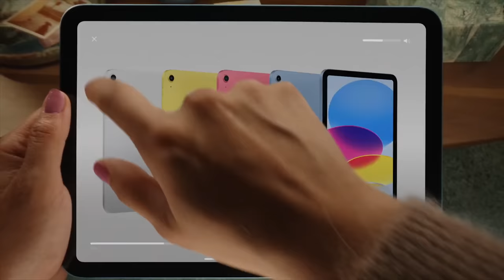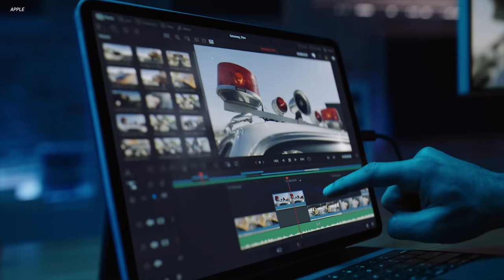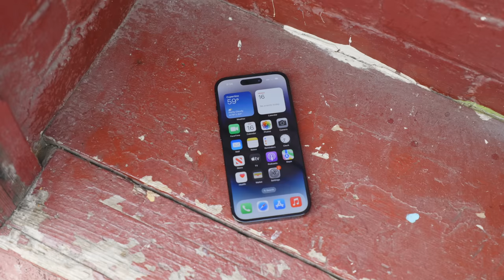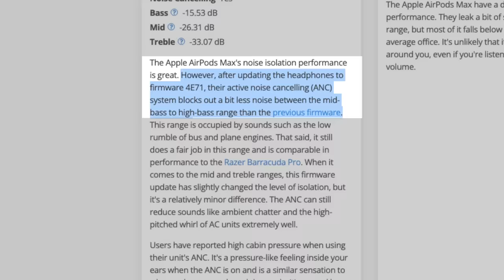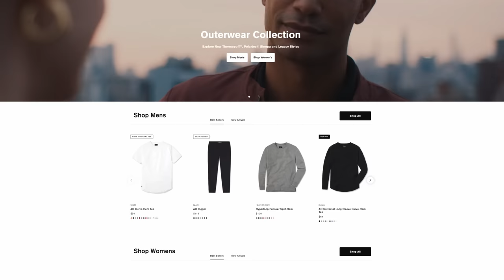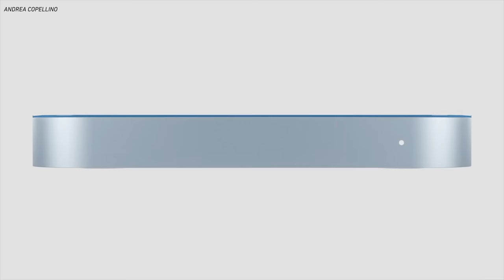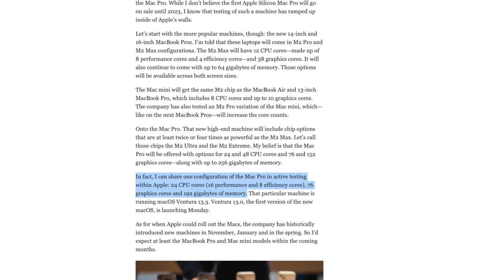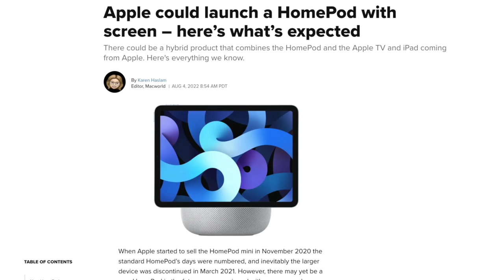SURPRISE November Apple Event!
As 2022 comes to a close, one more last-minute Apple event may be in store for November! Let's break down the latest Apple products we might see and when they could launch. We've got rumors on new AirPods, Macs, HomePods, and more!